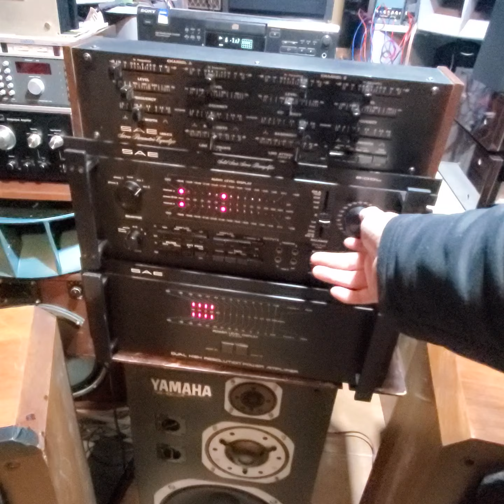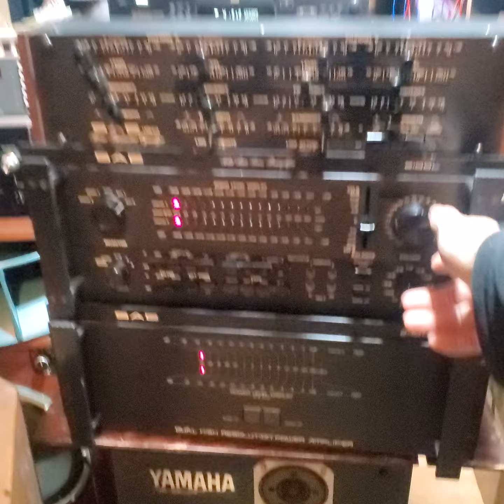ACOUSTIC RESEARCH AR-91 & SAE 2100 PRE & SAE 2401 POWER ! THE MAGIC AMERICAN SOUND 70s GOLDEN ERA !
The magic configuration sae / acoustic research pure quality and american muscle 💪💪 music : michael jackson " thriller"